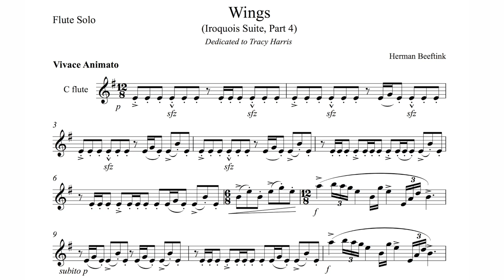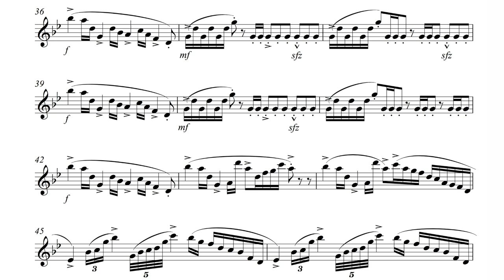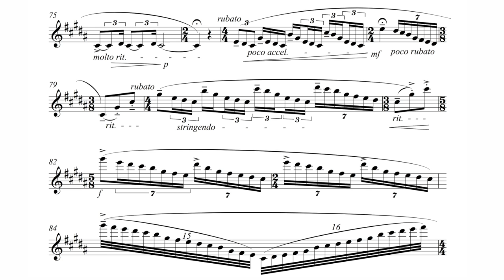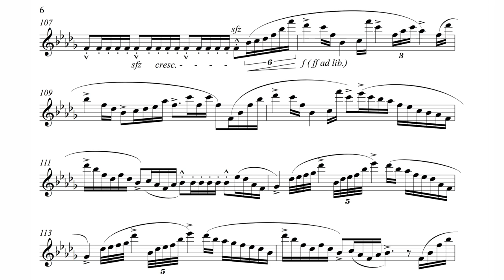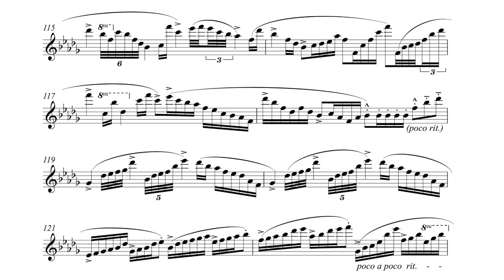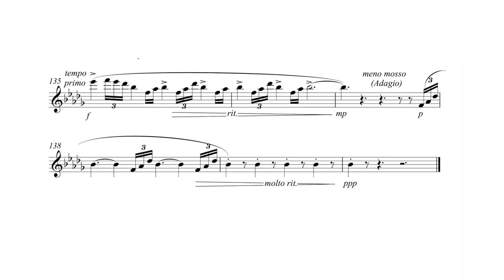Herman Beeftink - "Wings" Flute Solo (feat. Rama Kumaran - Flute)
"Wings" - for Flute Solo
(Part 4 of Iroquois Suite)
Composed by Herman Beeftink
Flute performed by Rama Kumaran